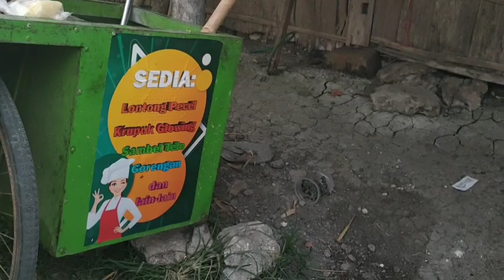alhamdulilah Krupuk ku segunung tatas kabeh